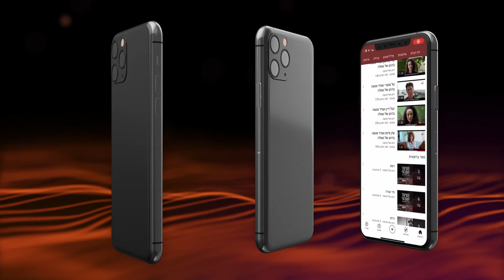הרבנית רחל בזק - ספירת התפארת